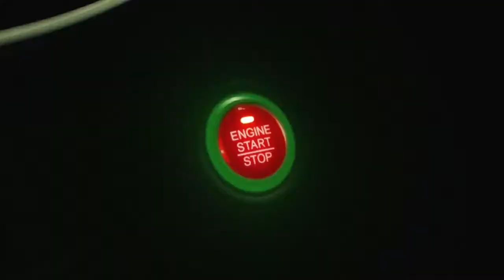Royal D Whey ทุบโต๊ะข่าว28 06 2561HD